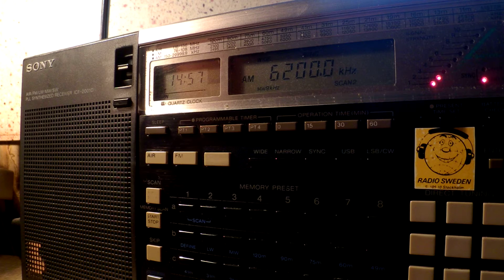06 11 2015 Voice of Jinling in Chinese to EaAs 1455 on 6200 Nanjing